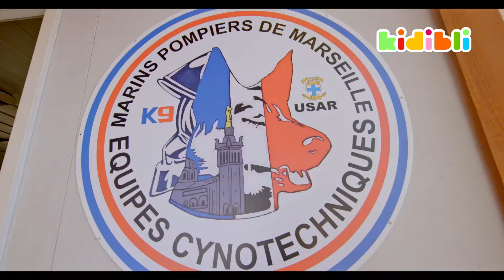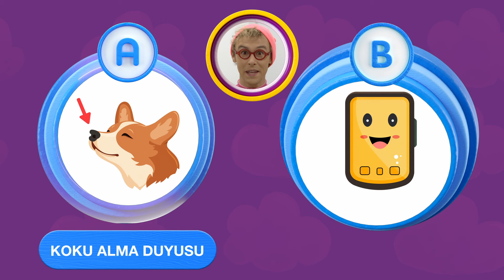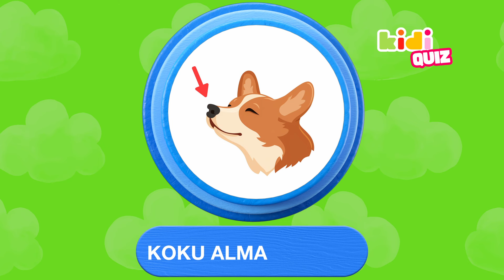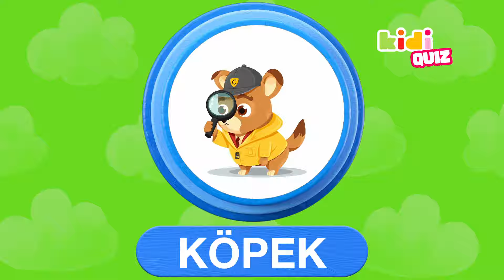İtfaiye Köpekleri Tarafından Kurtarıldım! | Çocuklar için Eğitici Videolar | Kidibli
Hey sen! Kidibli'ye hoş geldin, burada öğrenmeyi eğlenceli ve heyecanlı hale getiriyoruz! 🎉

Harika bir gün için hazır ol, çünkü itfaiyeci köpeklerle tanışacağız ve onlar hakkında her şeyi öğreneceğiz! 🐶

Nasıl seçildiklerini, eğitimlerinin nasıl olduğunu ve ne kadar sürdüğünü öğreneceğiz. Onları hareket halinde görmeye bile gideceğiz - gerçekten etkileyici! 😲

Ve bu kadarla da bitmiyor - köpeklerle bir arama egzersizine katılacak ve farklı kurtarma görevleri için hangi ırkların kullanıldığını öğreneceğiz! Onlarla oynamayı sabırsızlıkla bekliyorum! Çok güçlüler... ve sevimliler! 🥰

00:00 Tanıtım
00:47 İtfaiye köpekleriyle tanışalım!
2:00 Eğitimlerini keşfedelim!
3:25 Köpekler, ırklarına bağlı olarak hangi görevleri yerine getirebilirler?
5:20 İtfaiye köpeklerini hareket halinde görelim!
7:10 4 köpek kahramanını keşfedelim!
8:00 Köpeklerle bir arama egzersizine çıkalım!
10:25 Kidi Bilgi Yarışması zamanı!
12:55 Kidi Dansı zamanı!

Her Cuma çocuklar için yepyeni bir videoyu kaçırmayın!

Kidibli Hakkında : İçinde yaşadığımız geniş dünyayı keşfetmek için eğitici bir güne çıkın! Her bölümde farklı bir konuyu yeni ve eğlenceli bir macera ile öğreneceğiz! İtfaiyeciler, Bilim konuları, Doğa harikaları ve Hayvanlar gibi meslekler, deneyimleyeceğimiz birkaç inanılmaz yolculuktan sadece birkaçı!
Öğrenmek eğlencelidir! Bu yüzden şapkalarınızı sıkı tutun, dans etmeye, keşfetmeye, büyümeye, bilgimizi test etmeye ve en önemlisi sahada yapabileceğimiz her şeyi denemeye gidiyoruz! 🚀
İnanılmaz dünyamızı oyun alanımız yapalım!🌟

"Harika itfaiye köpekleri Phreya ve Tili'ye özel teşekkürler!
Kidibli Ekibi, bu çekimi mümkün kılan ve katılan Marsilya deniz itfaiye departmanının tüm personeline içtenlikle teşekkür eder ve Lalie ve Laurent'a büyük bir selam gönderir!
Fotoğraf kredileri: Canva, Pixabay, Rexel
Müzik kredileri: Thierry Sforza - Frantz Fagot - Ludovic Loy - YouTube kütüphanesi"